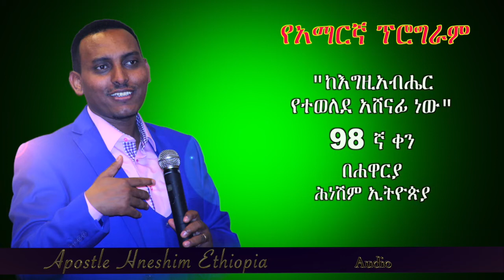"ከእግዚአብሔር የተወለደ አሸናፊ ነው" 98 ኛ ቀን በሐዋርያ ሕነሽም ኢትዮጵያ